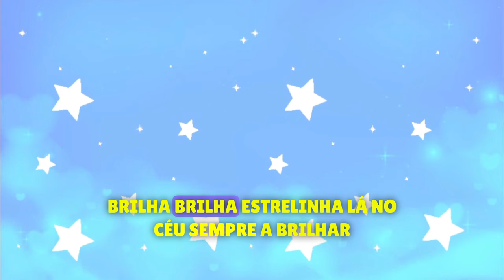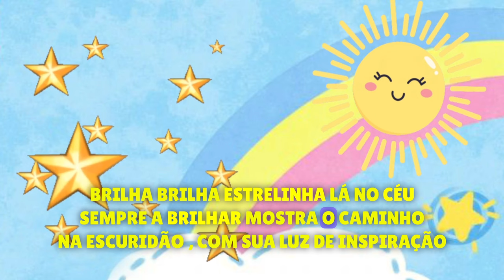Brilha Brilha Estrelinha Música Natal 2024 As melhores músicas Natalinas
Brilha Brilha Estrelinha  Música Infantil para Dormir Música de Ninar para Crianças

Elias Becky " é um talentoso cantor e compositor especializado em música infantil, conhecido por seu canal "Planeta Doce - Músicas Infantis". Nascido com uma paixão pela música e por entreter crianças, Elias dedica-se a criar conteúdo musical educativo e divertido para os pequenos.

Atuando a mais de 20 anos na Educação infantil
Elias Becky vivência a musicalização infantil nas escolas que já trabalhou e ainda continua lecionando musicalização infantil nos dias atuais,muitas de suas canções são feitas em sala de aula e inspiradas nos próprios alunos e atividades daí a riqueza nas letras e a profundidade em cada tema!

Já possui mais de 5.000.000 milhões de visualizações aqui no YouTube
e sucessos como "Peppa Pig" " O Trânsito"
"Lembra dia dos Pais e outras Canções infantis que as crianças de todo o Brasil cantam e se divertem!

Com uma voz doce e cativante, Elias encanta crianças de todas as idades com suas canções encantadoras e letras inspiradas. Suas músicas são cuidadosamente elaboradas para transmitir mensagens positivas, promover a imaginação, a aprendizagem e o amor pela música.

No canal "Planeta Doce - Músicas Infantis", Elias oferece um mundo mágico de canções originais e animações coloridas. Cada vídeo é cuidadosamente produzido para envolver as crianças e incentivá-las a cantar, dançar e se divertir. As melodias cativantes e as letras fáceis de acompanhar tornam as músicas de Elias um sucesso entre as famílias.

Além de seu talento musical, Elias também é um compositor habilidoso, escrevendo letras que se conectam com as experiências e os interesses das crianças. Ele entende a importância da educação lúdica e busca criar músicas que ensinem conceitos valiosos, como números, letras, formas e valores.

Elias Becky  é um artista dedicado e apaixonado que se preocupa com o bem-estar e o crescimento das crianças. Ele acredita que a música tem o poder de moldar mentes jovens e positivamente seu desenvolvimento. Com sua música e seu canal, ele se esforça para criar um ambiente seguro, alegre e educativo para as crianças explorarem e aprenderem.

O canal "Planeta Doce - Músicas Infantis" continua a crescer e atrair um público cada vez maior, conquistando os corações das crianças e de seus pais ao redor do mundo. Elias Becky C é uma figura admirável no mundo da música infantil, e seu compromisso em fornecer entretenimento e aprendizado de qualidade o torna um favorito entre as famílias que buscam conteúdo enriquecedor para seus filhos.